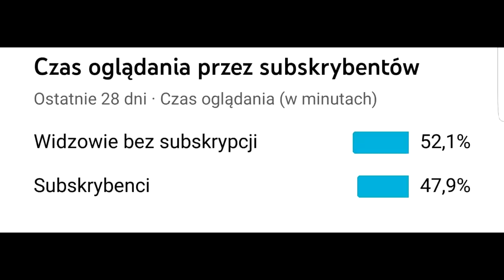NAJSZYBSZY MALPHITE NA ŚWIECIE KTÓRY ROBI 1V9 I OSTRO CARRUJE GIERKE *LEPSZY NIŻ AP BOMBA*